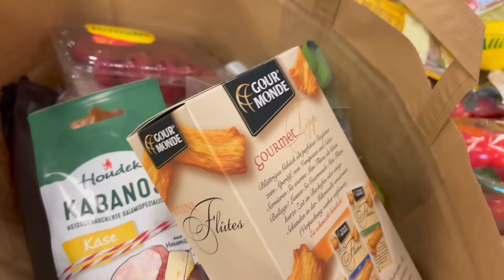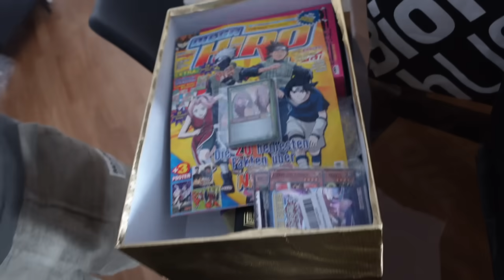Dirks 30. Geburtstag 🎂| VLOG 18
Im heutigen Vlog feiern wird Dirks 30. Geburtstag! Es wird natürlich groß gefeiert. Schaut bis zum Ende für Geschenkideen :D

► *Meine VLOG Kamera